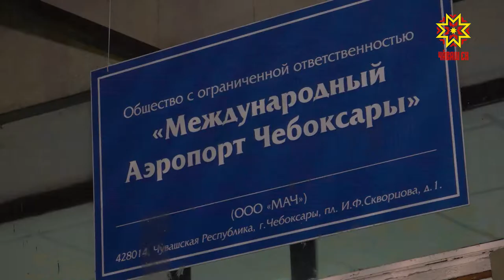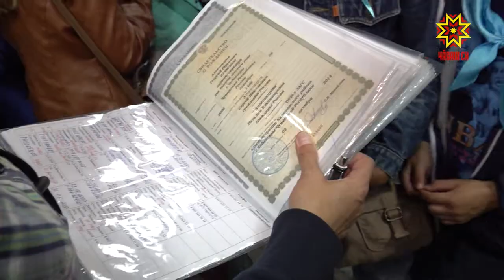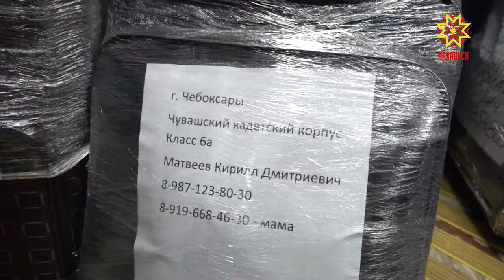Младший состав Чувашского Кадетского корпуса отправился в Евпаторию на учебно-оздоровительные сборы.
На учебу - в Крым. Сегодня ранним утром весь младший состав Чувашского Кадетского корпуса отправился в Евпаторию на учебно-оздоровительные сборы.